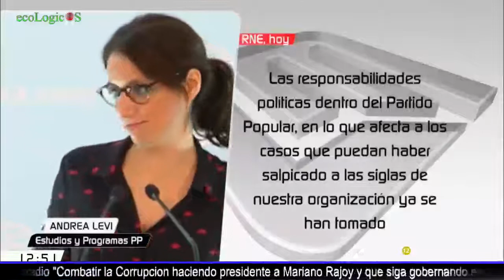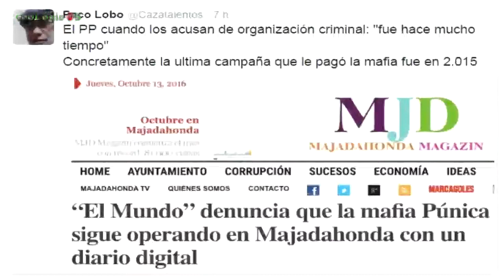Combatir Corrupcion haciendo Presidente a Rajoy que siga gobernando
como siempre lo borda  Javier Gallego Crudo @carnecrudaradio
a este paso y en complicidad con estos Escombros del PSOE Hacemos Policia a los Ladrones y a Los criminales Fiscales Jueces y lo llamamos